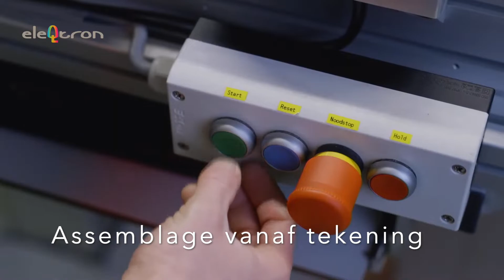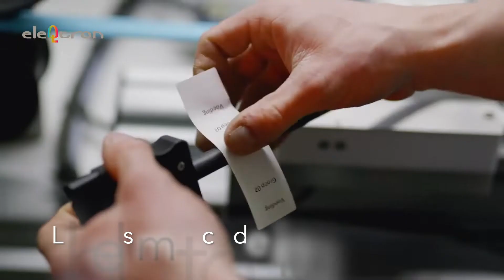Samenwerking Kersten Techniek & Eleqtron - Vlakbandpartners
Installaties worden meestal opgebouwd met kabel en kabeldozen, al dan niet stekerbaar uitgevoerd. Dit betekent dat er nog veel arbeid op locatie uitgevoerd moet worden. Kersten, voorheen Conntech, assembleert al meer dan 15 jaar de vlakbandkabelstrengen. Belangrijkste redenen: Beperken van montage uren op locatie, minder reisuren, minder faalkosten en hogere gecontroleerde kwaliteit.